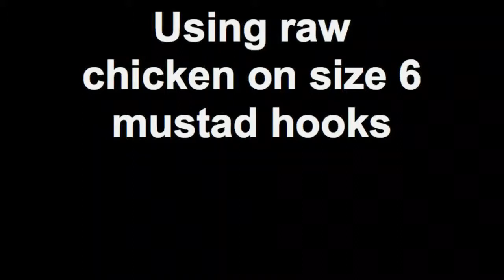Catching tons of Bluegill